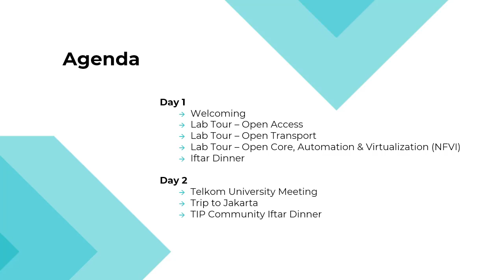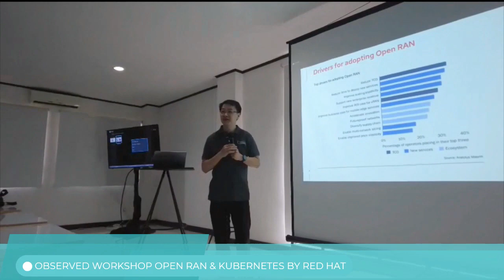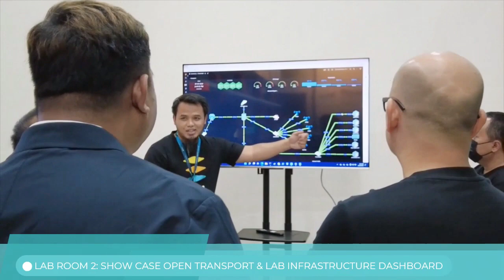AORA DAY 1 : TIP LAB TOUR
The AORA delegation visited the lab facility room and observed a training session on Open RAN Virtualisation conducted by TIP, Red Hat, and supported by Train4Best. The training coincided with the AORA delegation's visit, and they had the opportunity to witness the enthusiastic support of TIP community partners in Indonesia for collaborating and engaging in the development of the Open technology ecosystem.